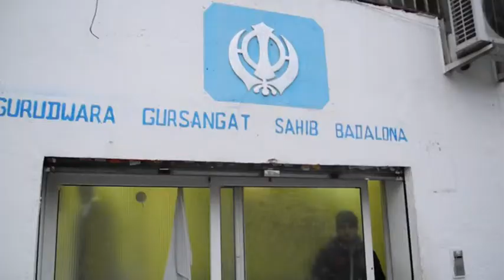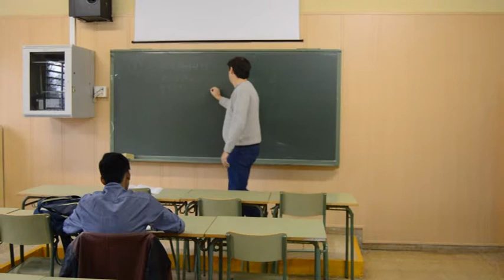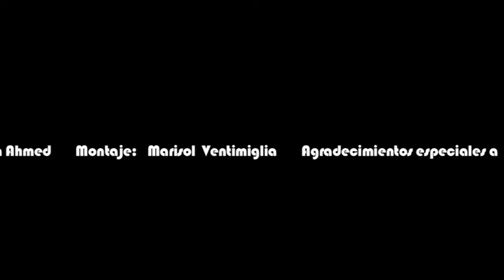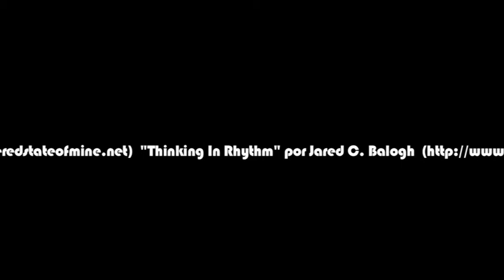"Mi barrio" del Casal dels Infants Badalona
Una de les sis peces seleccionades del BcnZoom, Festival Audiovisual d'Art Jove als Barris.
Celebrat al teatre del CCCB el 23 i 24 de maig 2014 i organitzat pel Casal dels Infants per l'Acció Social als Barris.